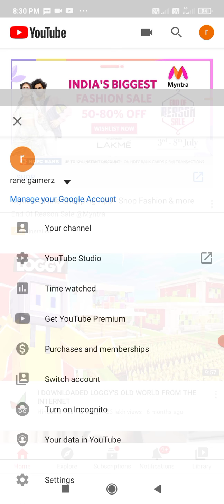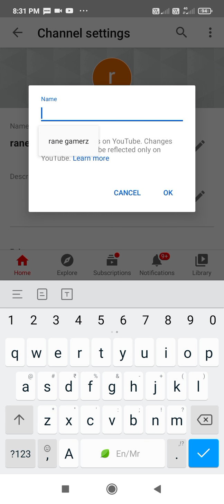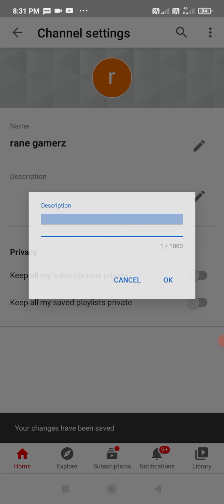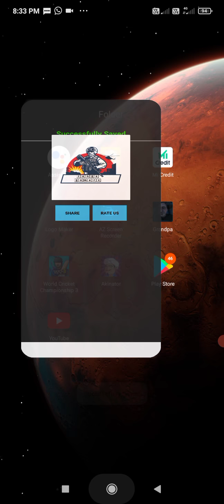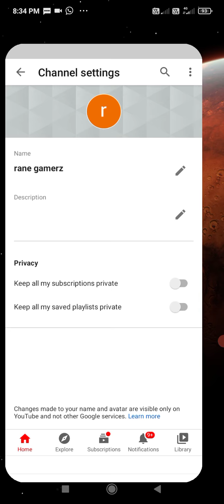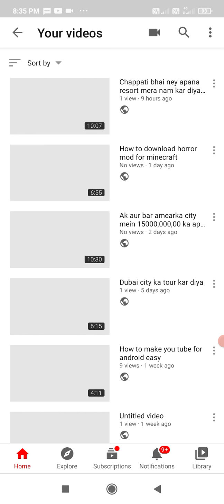How to make youtube account for phone 📱🤳👍😍